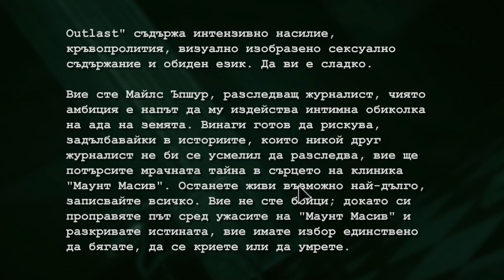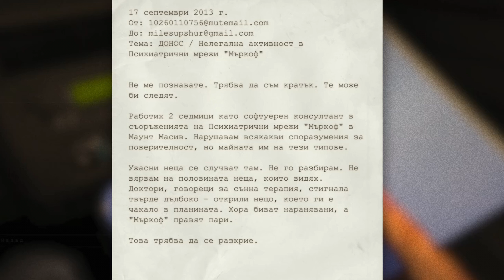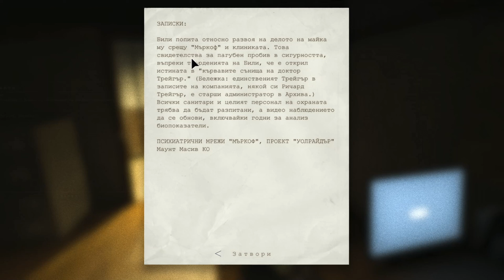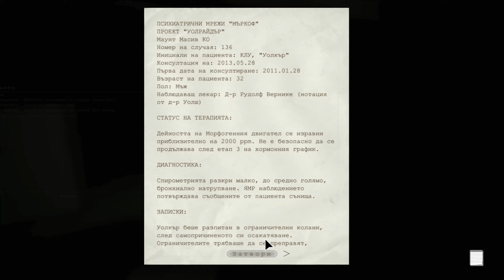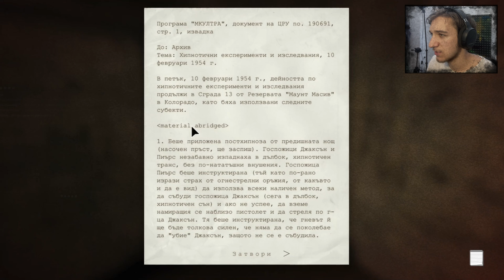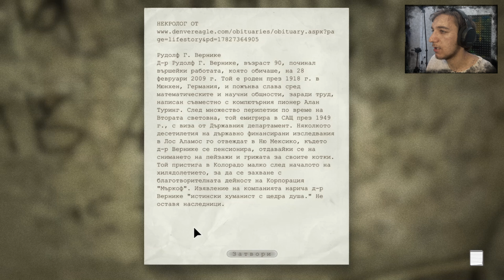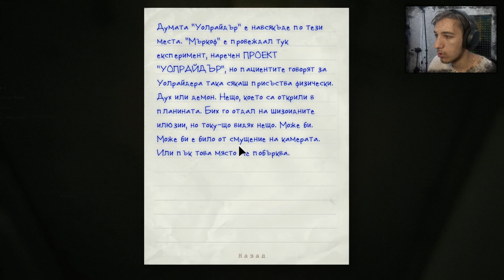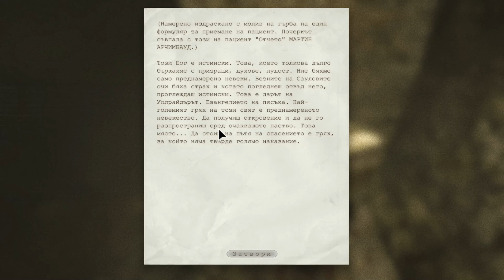OUTLAST СЛЕД 10 ГОДИНИ!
Outlast 1 е една от любимите ми страшни игри и реших да я изиграя отново. Носталгията ме влече помощ!